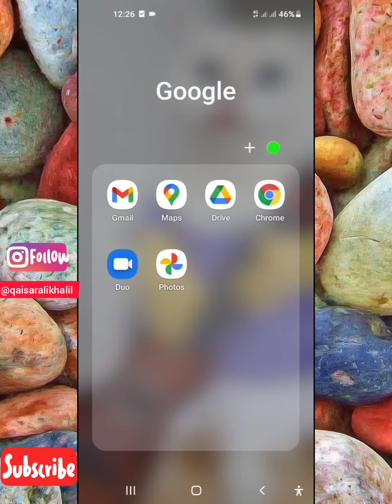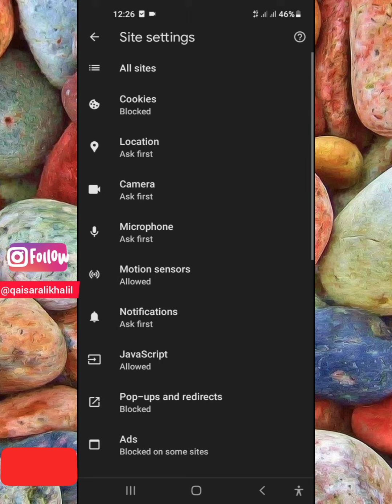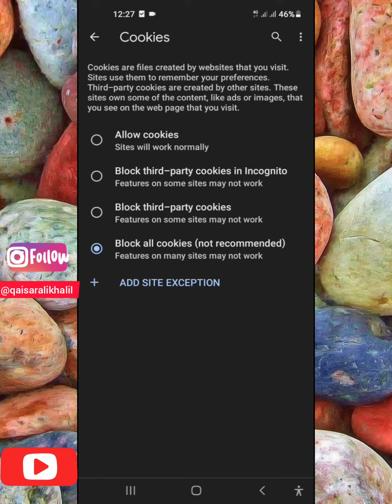How to Enable Cookies on Google Chrome | This website is not working Enable Cookies will fix it.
ABOUT CHANNEL
Qaisar Ali TECH is a Technical channel that teaches daily life TECH hacks. This channel also teaches how to grow on YouTube and Earn Money.

I run this channel to teach people technology to make things easy to them.